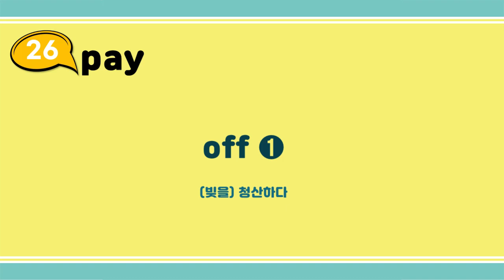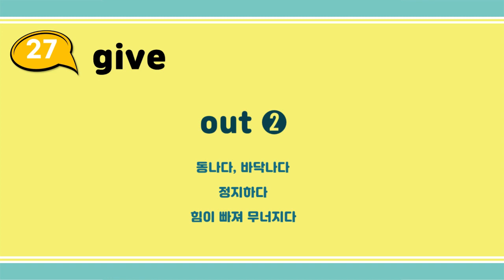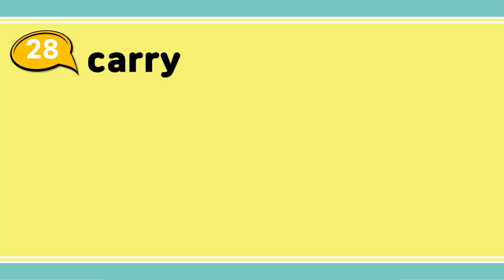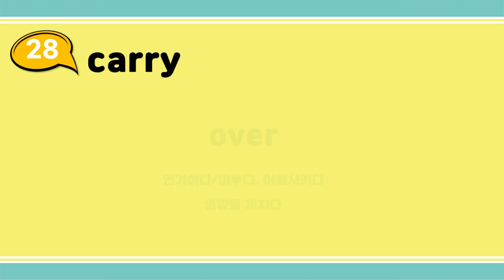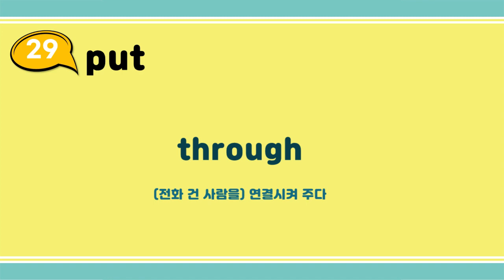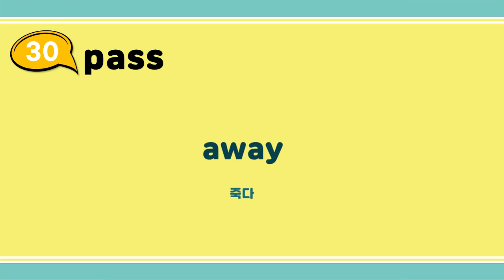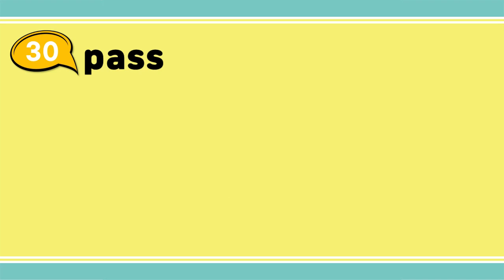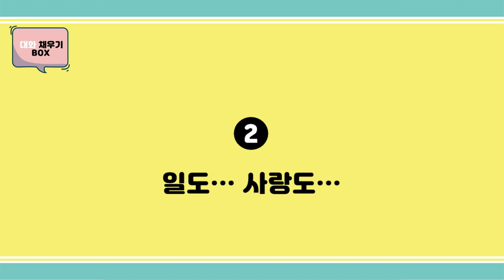[Group 6] 박스만 채우면 영어회화가 되는 BOX ENGLISH (영어듣기, 원어민 영어)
50개 동사로 완성하는 마법의 영어

00:00 26 pay
02:08 27 give
04:48 28 carry
07:24 29 put ➋
10:19 30 pass
12:45 대화 채우기 박스